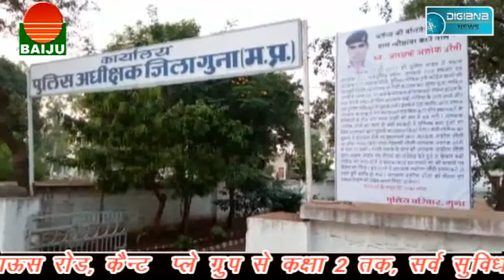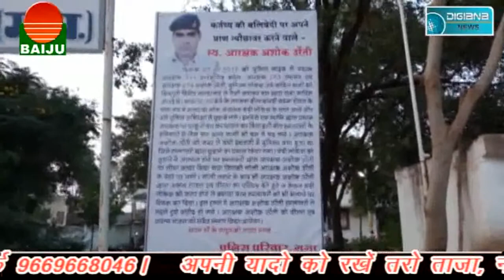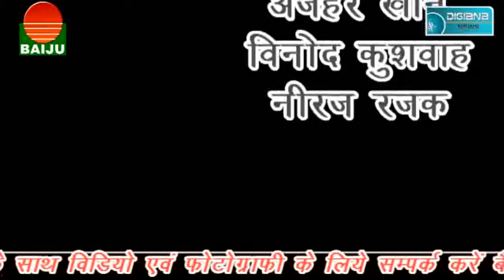छात्रसंघ चुनाव में राजनीति..............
Digiana news guna 28 October 2017